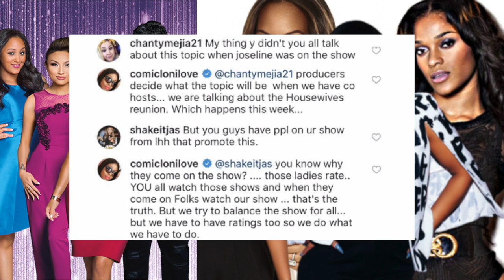The Real Co-Hosts diss Reality TV Stars. Are they right??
The co-hosts of the Real, Loni Love, Tamera Mowry, and Jeannie Mai sound off about the toxicity of reality TV. However they did get a lot of backlash. Are they right??